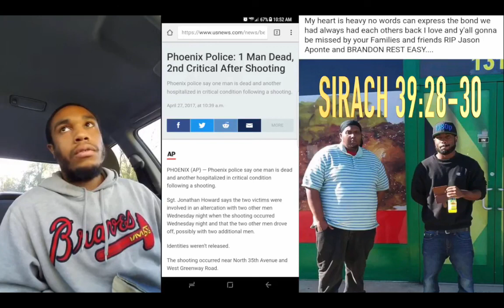JUDGEMENT ON A MAN WHO DREW BACK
Original vid:gms itstime